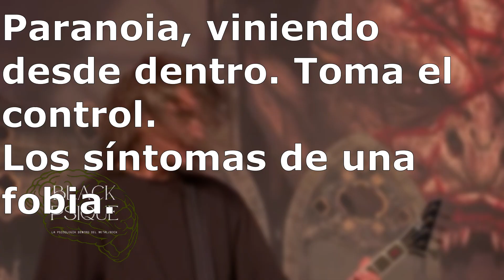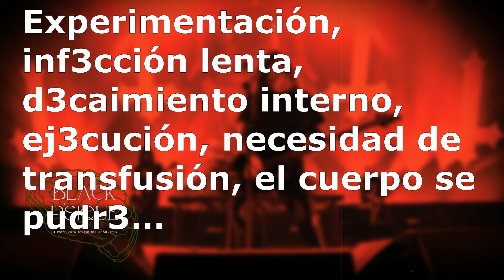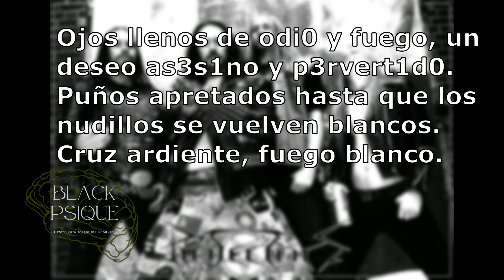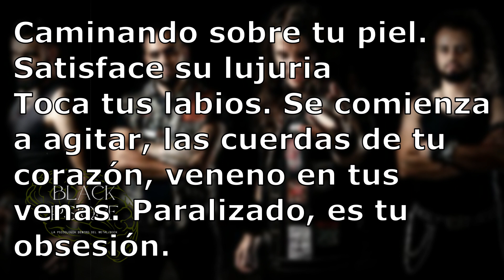6 canciones METALERAS sobre FOBIAS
En este listado les traigo 6 TEMAS METALEROS que tratan sobre fobias!
veremos a bandas como lo son KREATOR, IRON MAIDEN, entre otras.

De igual forma me puedes seguir en Instagram para estar en contacto conmigo.

Cualquier sugerencia o petición la puedes realizar en los comentarios.